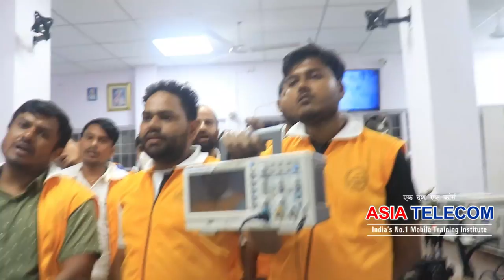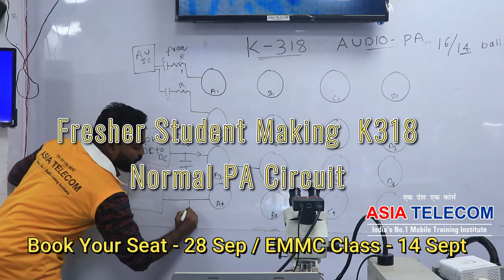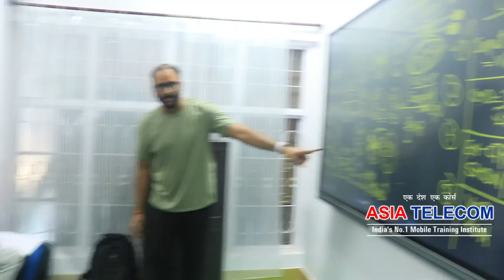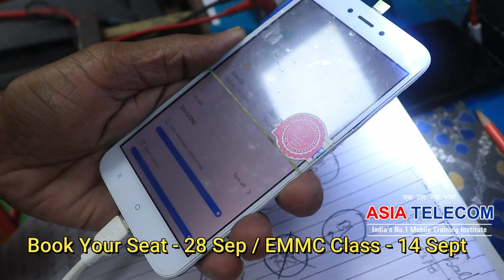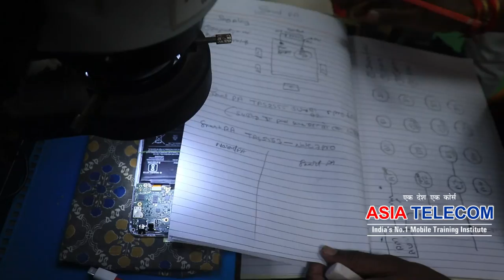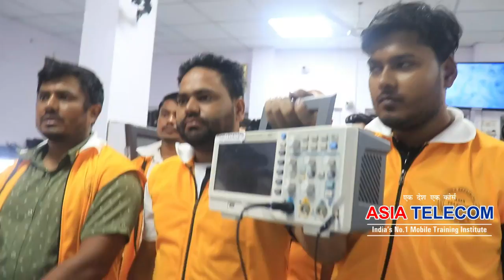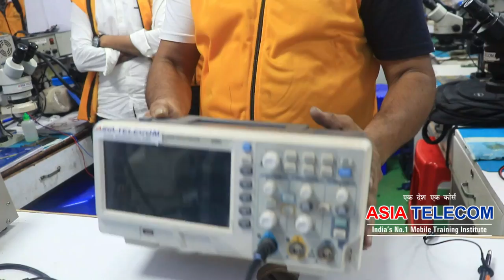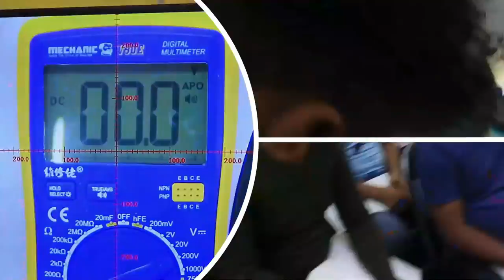K318 -IC RINGER IC सर्किट का Datasheet समझो - All Android Mobile Audio Fault Solution